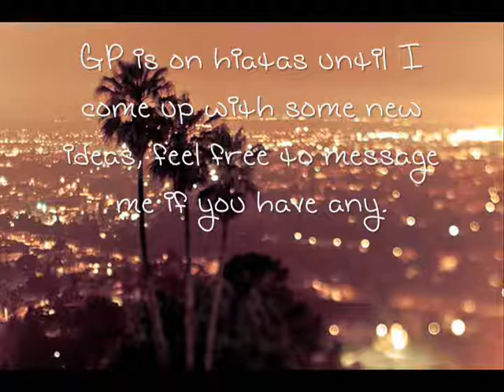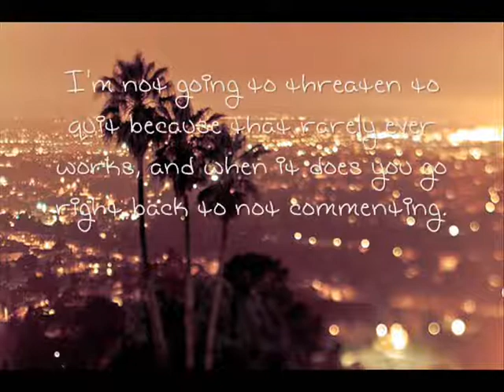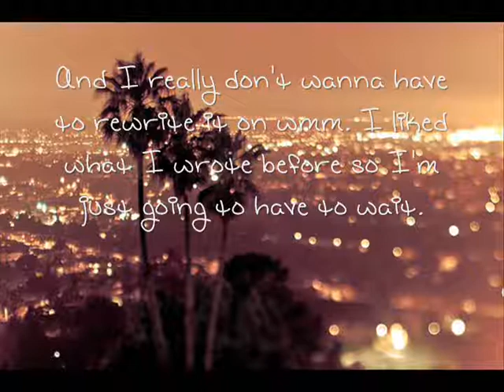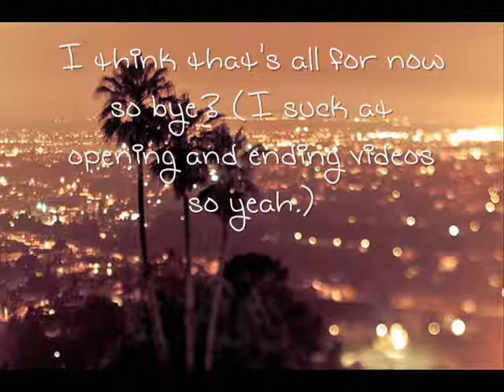What's coming up(;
Collab Accounts;